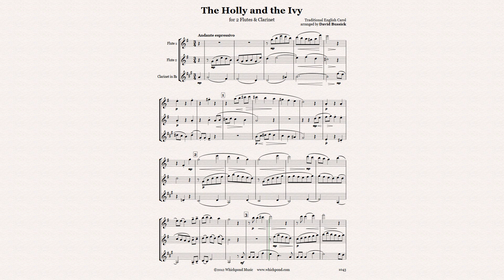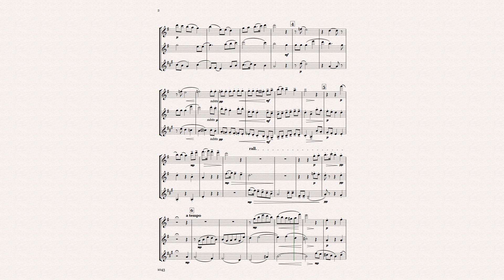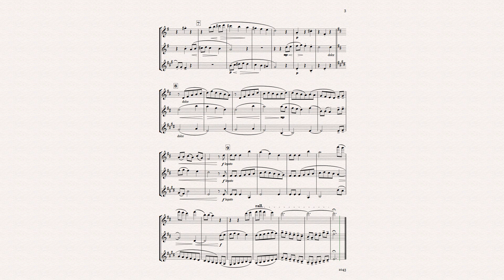The Holly & The Ivy Flute/Clarinet Trio Christmas Sheet Music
The Holly and the Ivy. For Woodwind Trio: 2 Flutes & Clarinet.

English Christmas carol arranged and set by David Bussick, published by Whichpond Music (ASCAP).